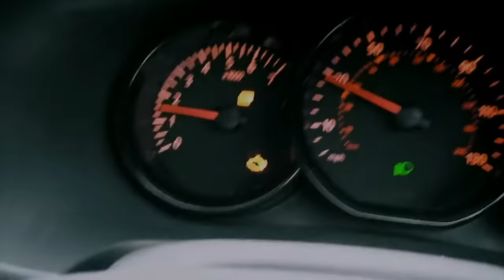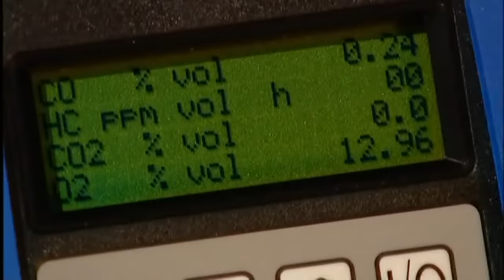Hammond, Clarkson and May Genius Ideas Compilation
Top gear and grand tour stars explaining their genius inventions/ideas. some additional genius quotes that Clarkson says

Episodes
electric geoff generator 14.2
expanding motorhome 15.4
9.3 shower
India toilet
Bolivia
Ukraine race 21.3
Africa handbrake
gt motorhomes gt3.8
alfa Romeo vs jet ski 21.2
rover James 19.5
gt1.7 dune buggy
co2 13.5
rocket bicycle 21.5
10.2 stability
limos 9.6
reliant robin stabiliser 15.1
Patagonia satnav
Richard Hammond Burma shower